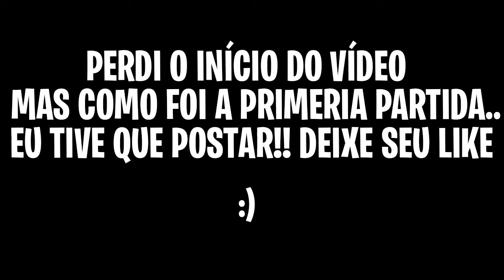JOGANDO PELA PRIMEIRA VEZ COM O MEU IRMÃO - OVERWATCH (XBOX + SWITCH) FT. ELOBONE!